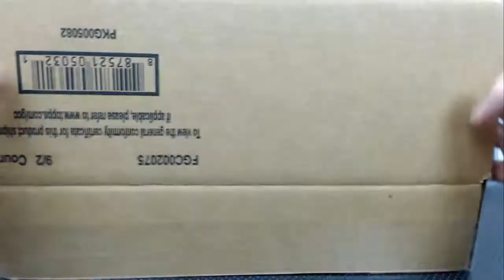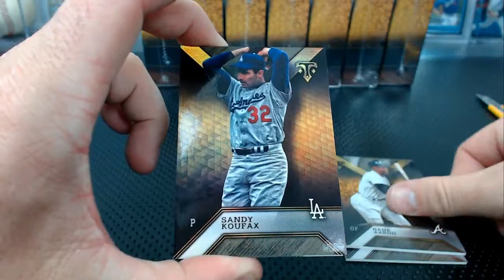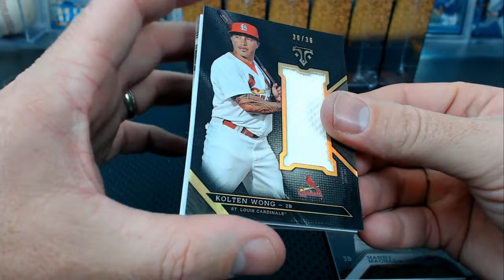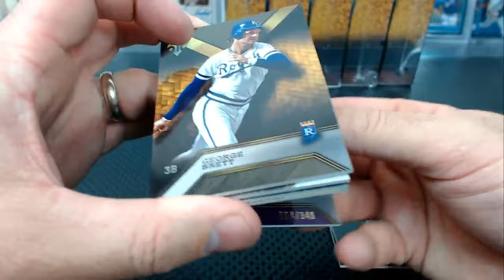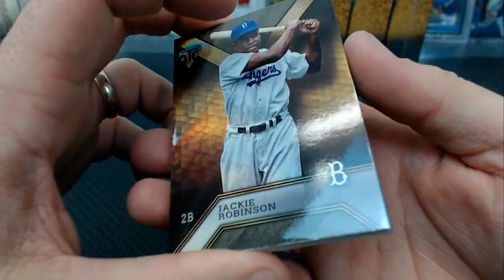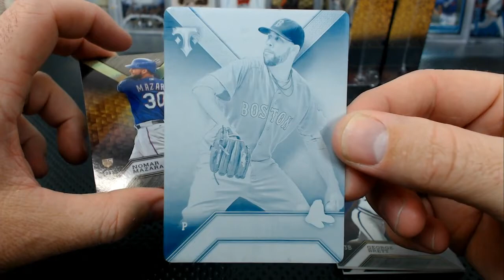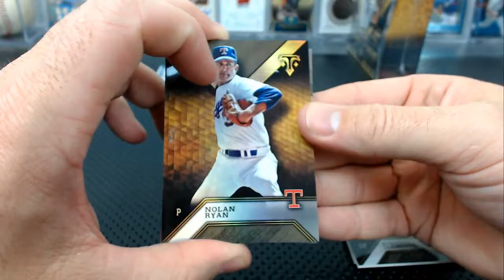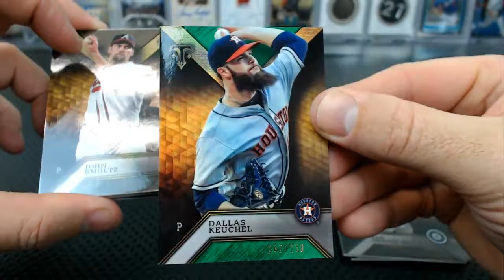2016 Topps Triple Threads Baseball 9 Box Case Break #31